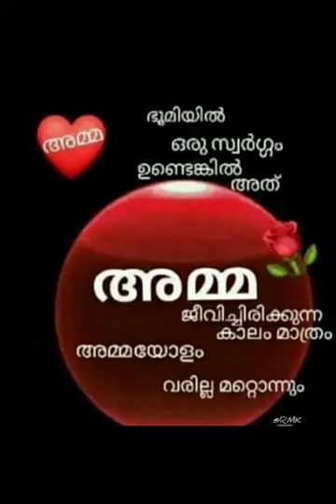അമ്മ 🥰😘😘🥰 എന്നും കെടാത്ത നിലവിളക്ക്